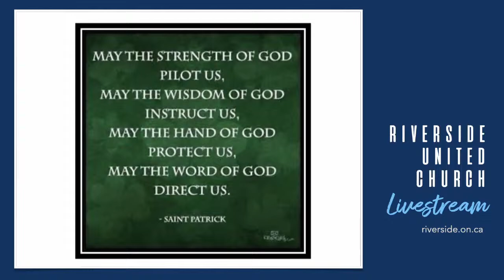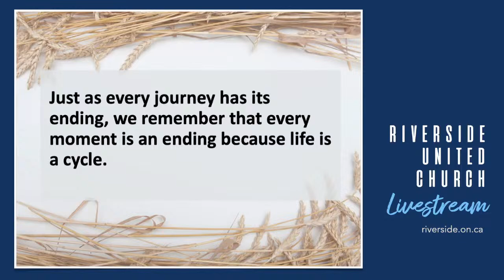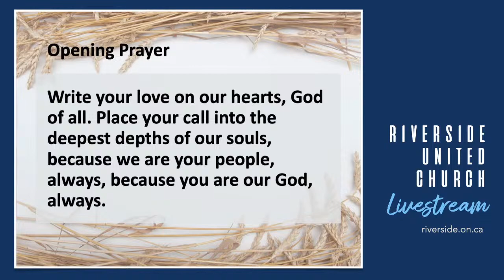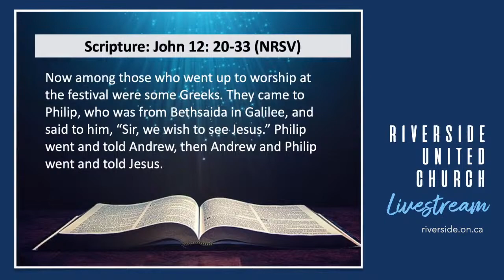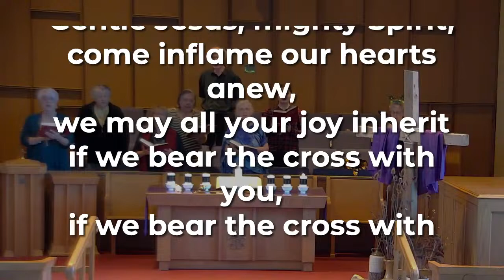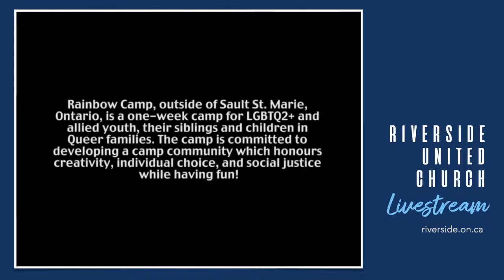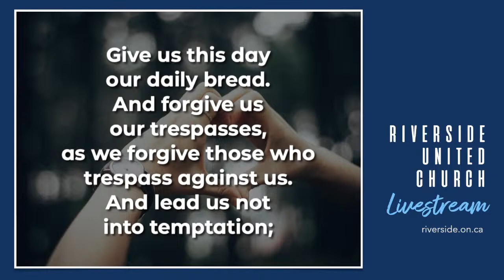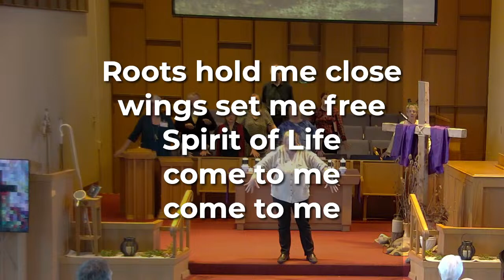10:30 Traditional Worship Live Stream | Fifth Sunday in Lent | March 17, 2024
Join us as as Christina leads us in worship on the fifth Sunday in Lent. The scripture reading is John 12:20-33 and Christina will be sharing her reflection after the scripture readings.

Preacher/Leader: Rev. Christina Paradela
Music Leader: Christopher Miller

Music copyright: Convergence Music Project; CCLI#20584923